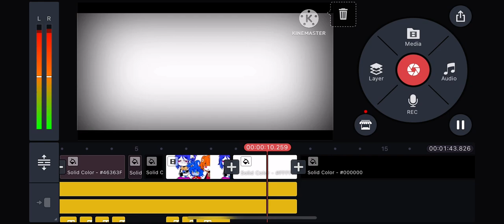um should i finish this // i havent worked on this in like 5 months